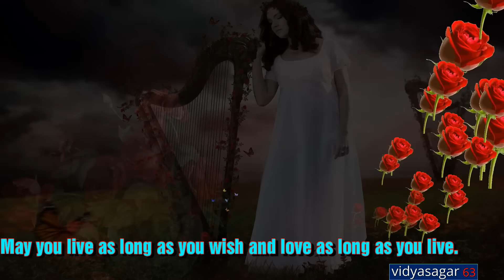Good Morning Video